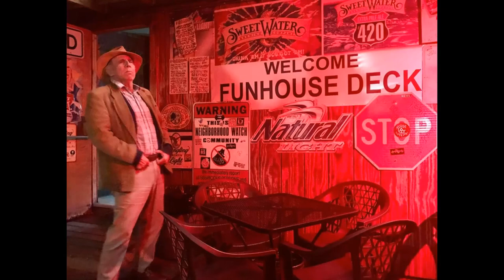Bill Medei - Red Barn Music Series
Bill Medei - Red Barn Music Series - Sam Steffen is our special guest